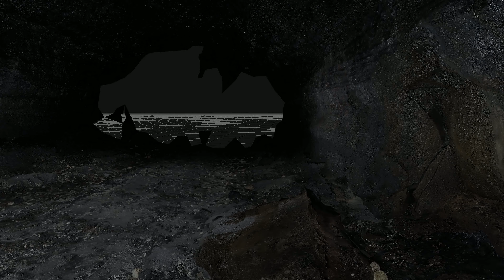Lake Cave, model 1 55 2, 2160p60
This is Lake Cave near Mount Saint Helens in Washington.  Part 55 is in the lower level, heading towards the lower end.